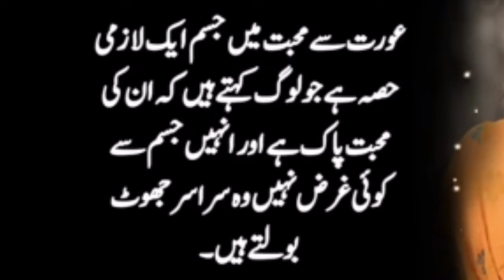Secret setting in Pakistan mobile complete